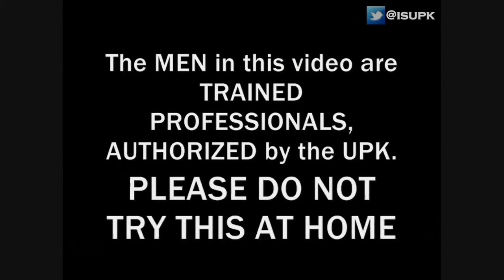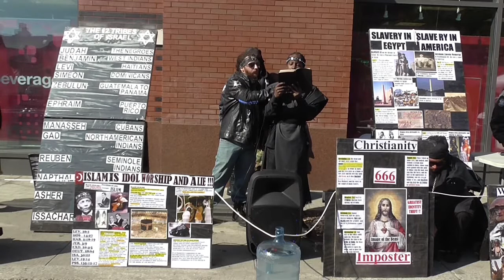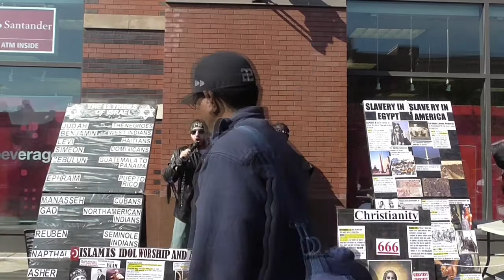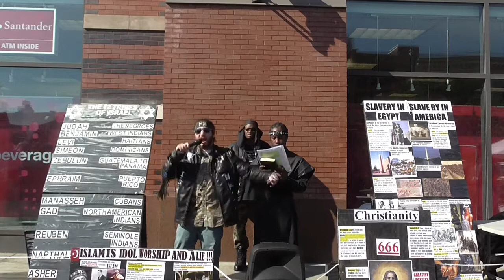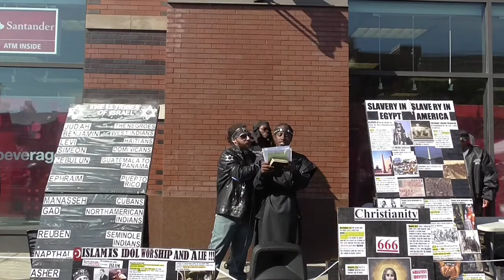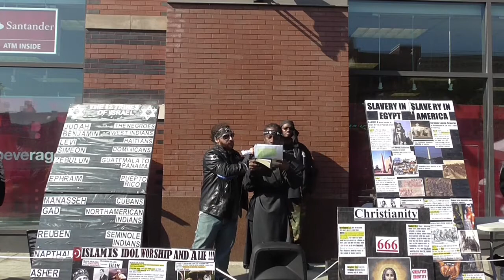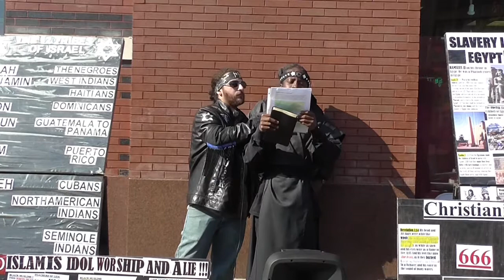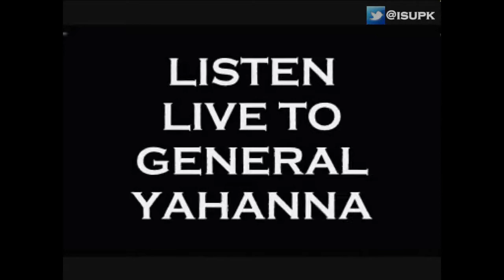HALLOWEEN ORIGINALLY was EXACTLY LIKE THE MOVIE "THE PURGE" - 1WEST ISUPK HEBREW ISRAELITES